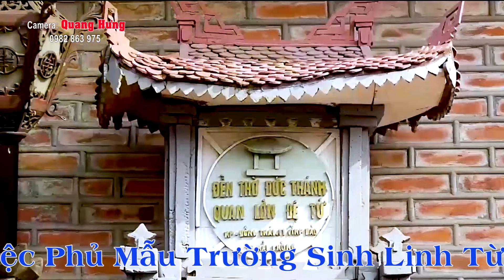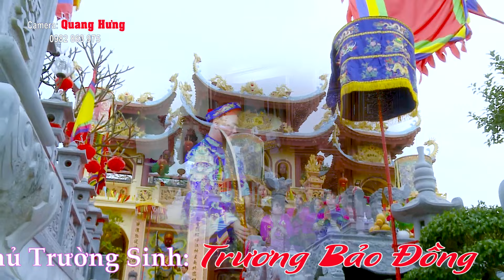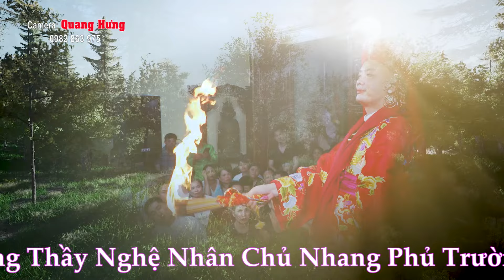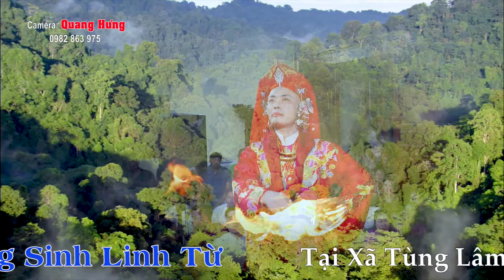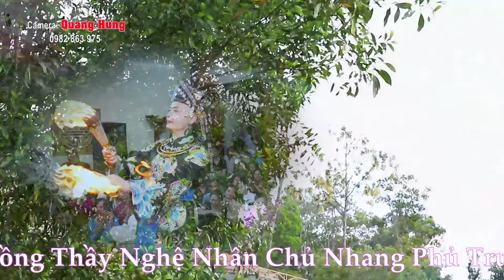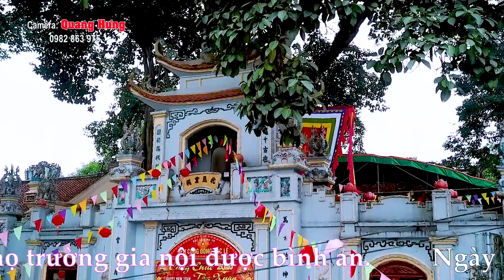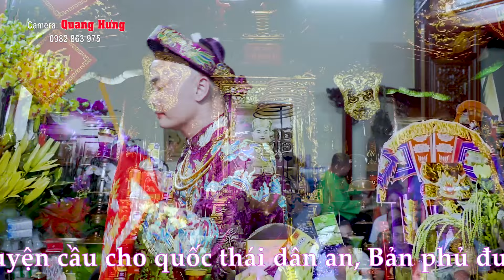Tuyệt Phẩm 36 Giá . Văn Thanh Long Xuân Tập . Đồng Thầy Nghệ Nhân Chủ Nhang . TRƯƠNG BẢO ĐỒNG HD2